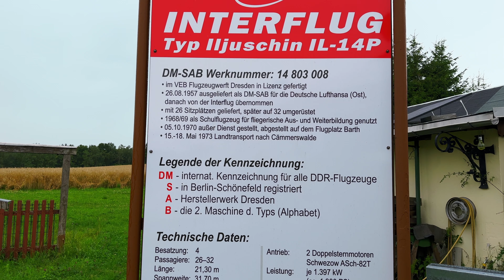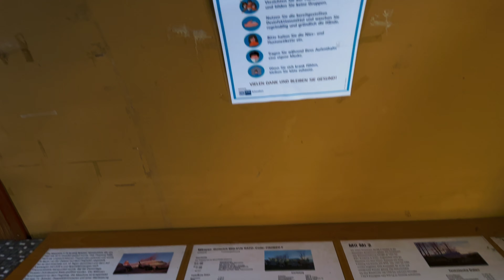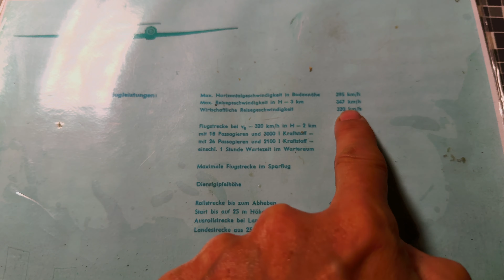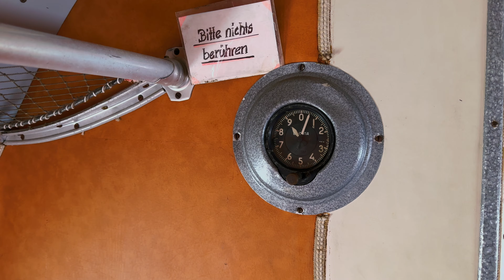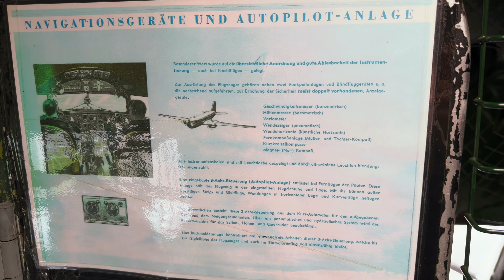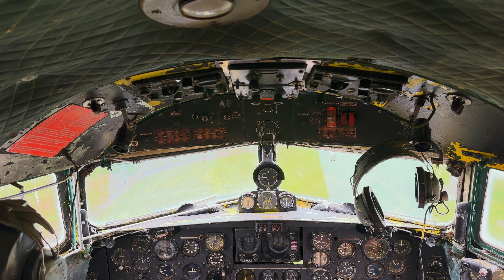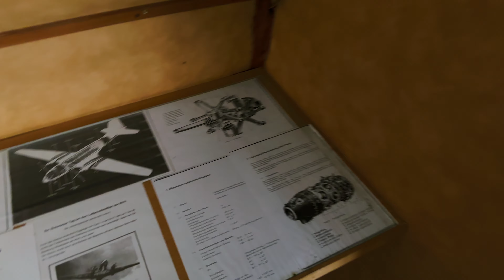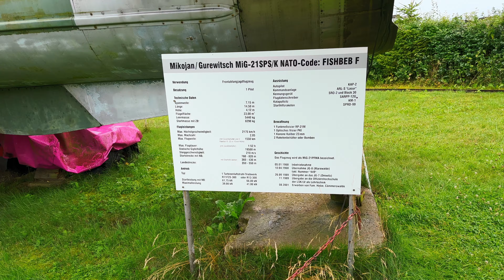Rundgang Interflug Iljuschin IL-14P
NVA T-Shirt

Werkzeug:
Drehzahlmesser für 2 Takter